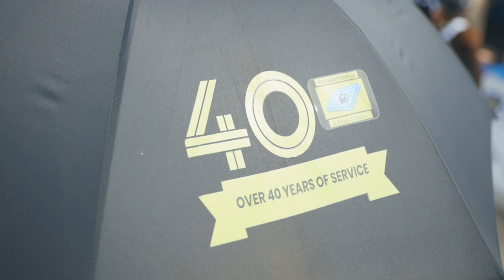Udushya Rwanda Foam yajyanye muri TdRwanda 2024|| Ibya Matelas idasanzwe yazanye